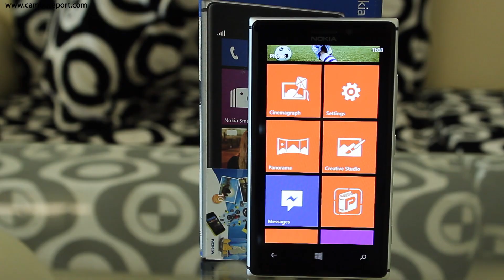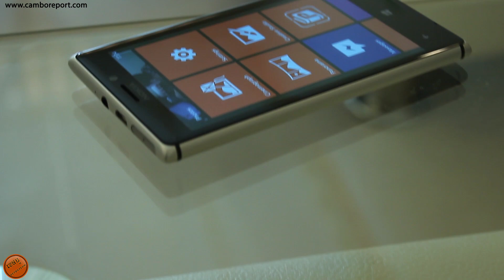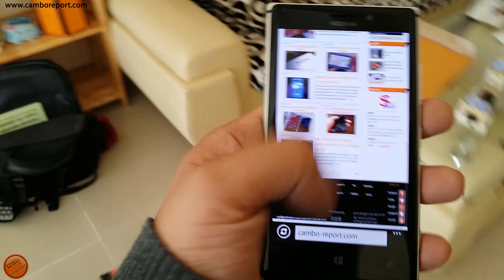វីដេអូនៃការបង្ហាញលក្ខណៈសម្បត្តិរបស់ Nokia Lumia 925